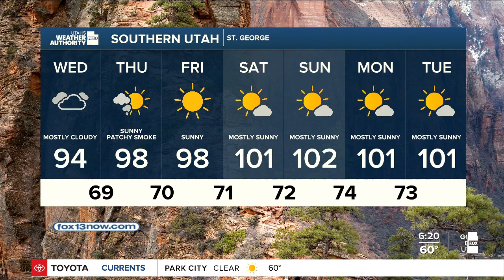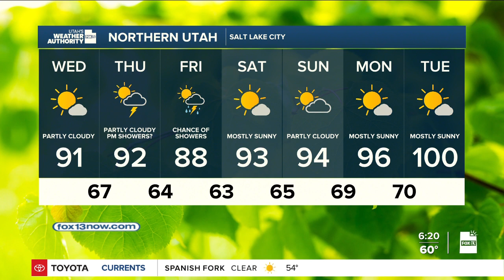Utah's Weather Authority | Monsoonal moisture coming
Monsoonal moisture will begin moving into Utah.